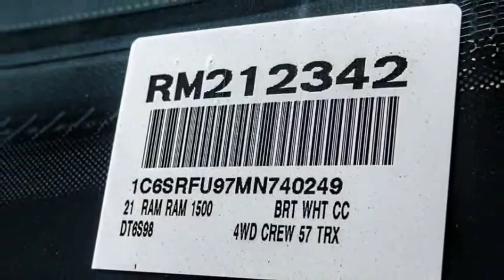2021 Ram 1500 VAN NUYS LOS ANGELES SAN FERNANDO VALENCIA CANOGA PARK RM212342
2021 Ram 1500 TRX 4x4 Crew Cab 5'7 Box

RUSSELL WESTBROOK CHRYSLER DODGE JEEP RAM PROUDLY SERVICING VAN NUYS, LOS ANGELES, SAN FERNANDO, VALENCIA, CANOGA PARK, & SURROUNDING SOUTHERN CALIFORNIA LOCATIONS. THIS WHITE 2021 Ram 1500 IS EQUIPPED WITH A 6.2L Supercharged HEMI V8 SRT, AUTOMATIC TRANSMISSION, AND RECEIVES AN ESTIMATED 10 City/14 Hwy MPG. CONTACT RUSSELL WESTBROOK CHRYSLER DODGE JEEP RAM OF VAN NUYS TO SCHEDULE A TEST DRIVE AND TAKE THIS 2021 Ram 1500 HOME TODAY, OR VISIT OUR SHOWROOM CONVENIENTLY LOCATED AT 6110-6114 VAN NUYS BLVD VAN NUYS, CA 91401. STOCK #: RM212342 | 2021 Ram 1500 TRX 4x4 Crew Cab 5'7 Box HEATED STEERING WHEEL SECURITY SYSTEM 2021 Ram 1500 TRX 4x4 Crew Cab 5'7 Box Russell Westbrook Chrysler Dodge Jeep Ram of Van Nuys is driven and focused to ensure the highest customer satisfaction. A team above all, but above all a team. Awards: * Motor Trend Automobiles of the year STOCK #: RM212342 | VIN: 1C6SRFU97MN740249 | 2021 Ram 1500 TRX 4x4 Crew Cab 5'7 Box HEATED STEERING WHEEL SECURITY SYSTEM Russell Westbrook CDJR of Van Nuys